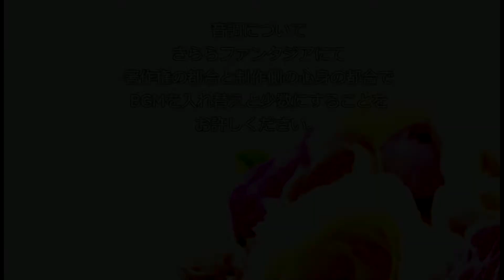９０「まんがタイム（小森さんは断れない！）」 根岸まさ子特集 きららファンタジア カテナ輝星幻想記参式 小森さんは断れない！ 長縄まりあ